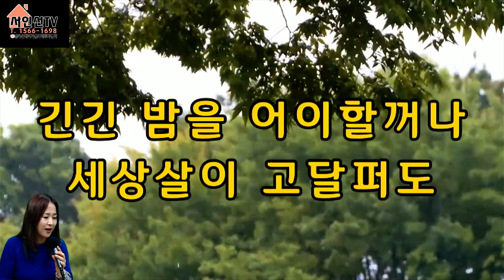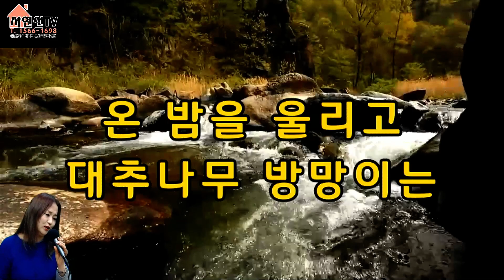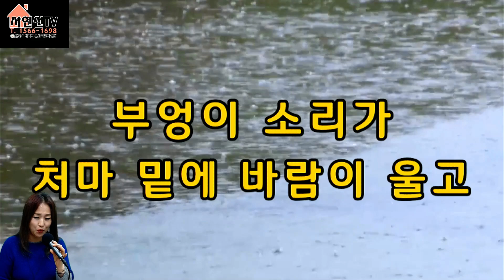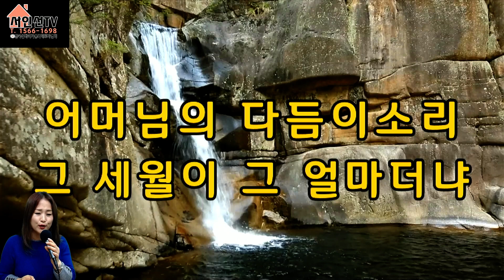다듬이(가수 손빈아)- 노래3번반복 따라불러요/COVER노래강사 서인선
*주간보호센타,요양원,데이케어센타,경로당,요양병원,치매안심센타,보건소,교회성당노인대학,주민센타,문화센타 출강 파견강사활동